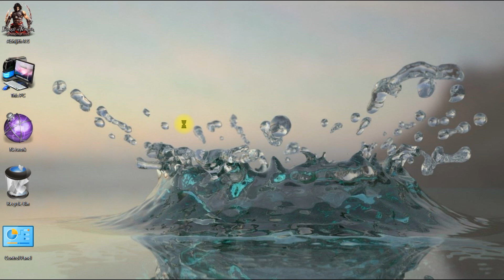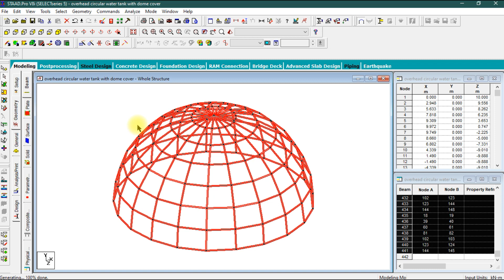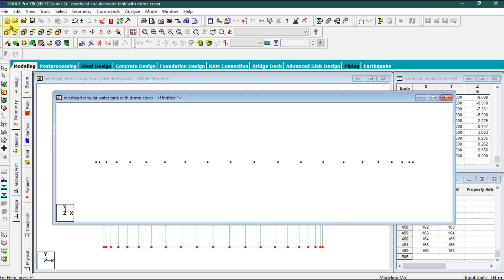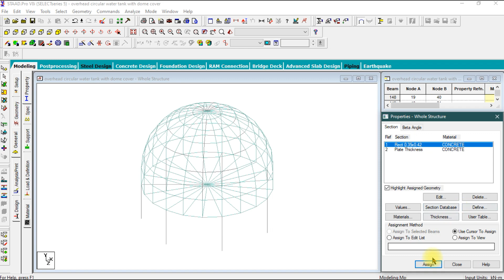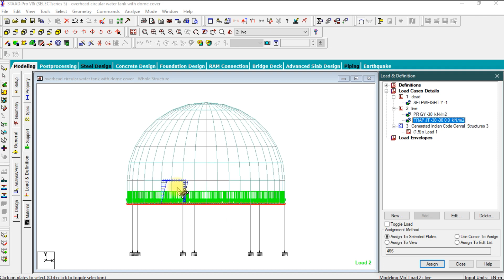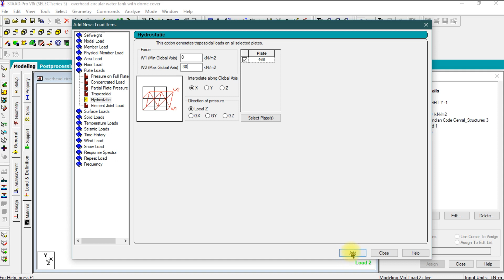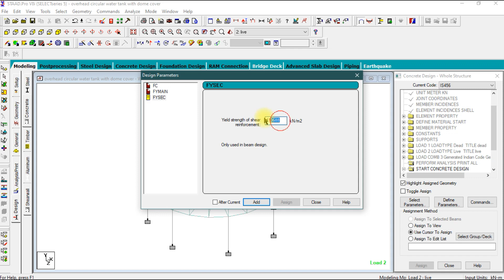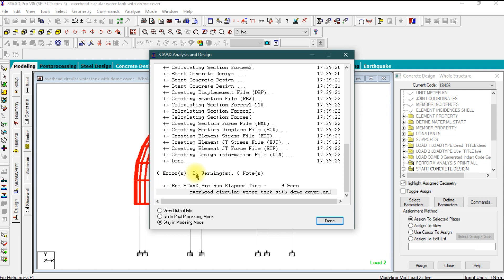DESIGN OF OVERHEAD CIRCULAR WATER TANK WITH DOME COVER USING STAAD PRO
In this video i am going to show you how to design a overhead water tank with dome cover.